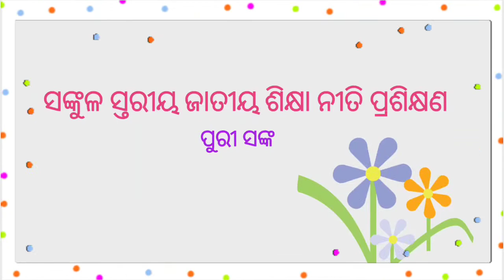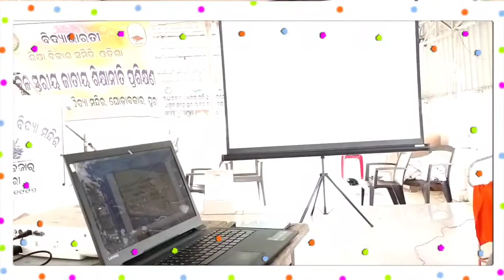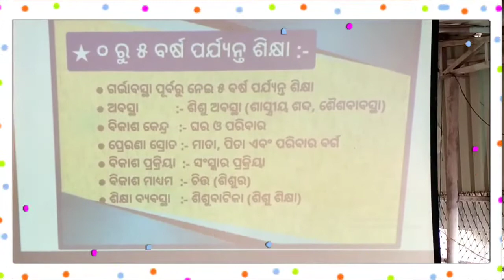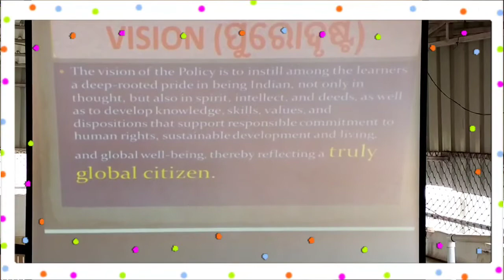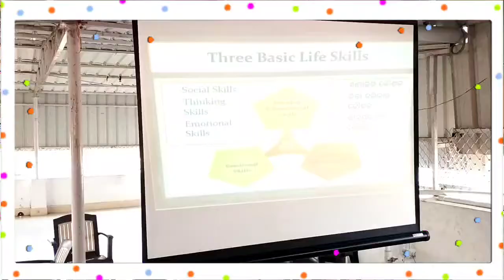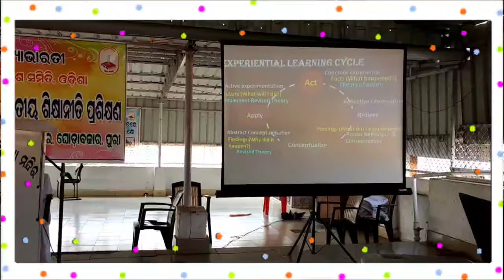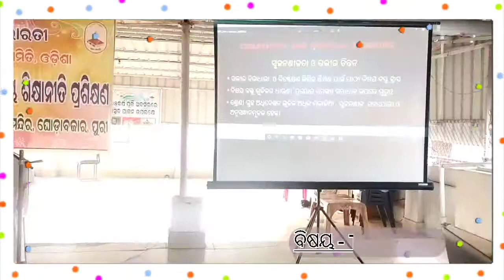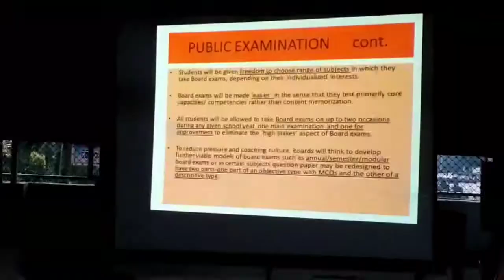Sankula Level NEP Training Programme ସଙ୍କୁଳ ସ୍ତରୀୟ ଜାତୀୟ ଶିକ୍ଷା ନୀତି ପ୍ରଶିକ୍ଷଣ କାର୍ଯ୍ୟକ୍ରମ